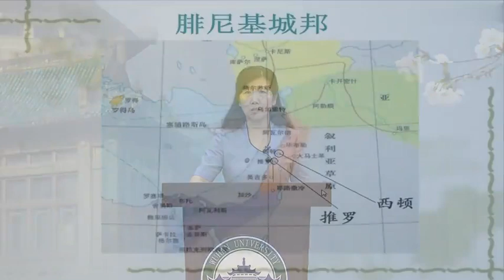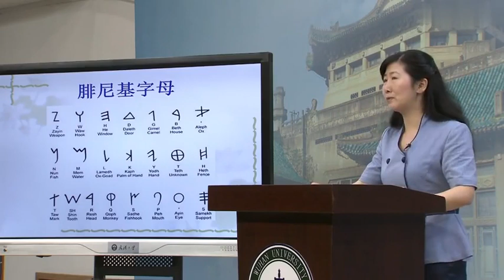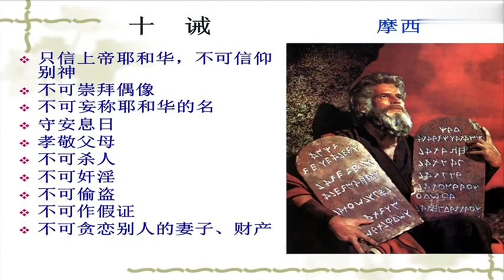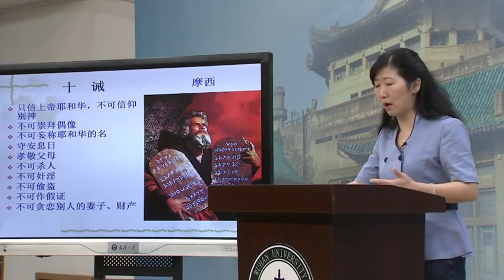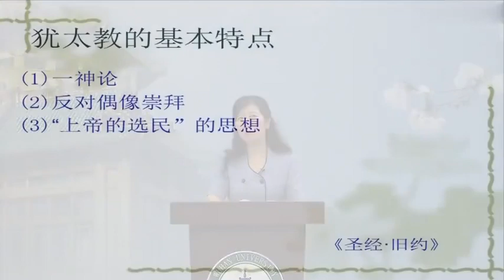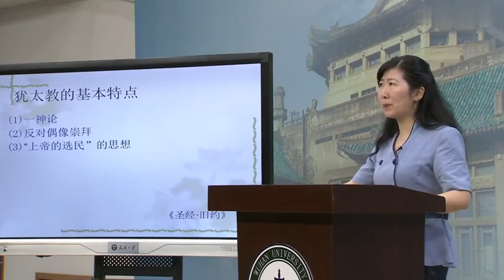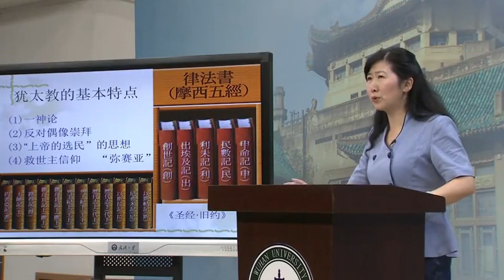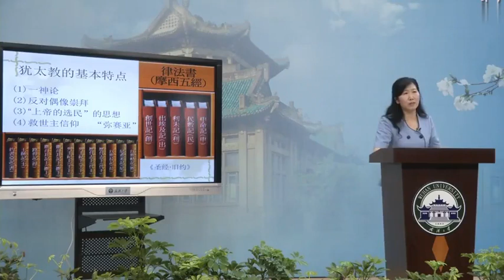P004 1 4 腓尼基文明和希伯来文明